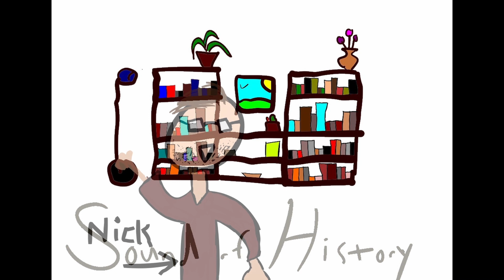What Every Song on Rumours is About | Track-By-Track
Rumours, by Fleetwood Mac, is an iconic album. One of the best-selling and most-loved albums of all time, Rumours has become a staple of the music industry. The album was recorded amidst deep strife inside the band and the songs reflect that. This a track-by-track look at what every song on Rumours is about.